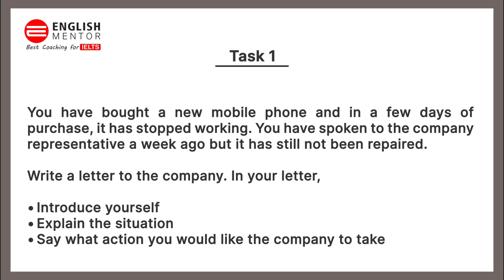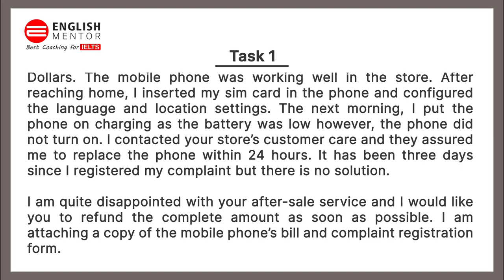IELTS General Training Task 1 Letter - Learn how to write a complaint letter | English Mentor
You have bought a new mobile phone and in a few days of purchase, it has stopped working. You have spoken to the company representative a week ago but it has still not been repaired.
Write a letter to the company. In your letter,
• Introduce yourself
• Explain the situation
• Say what action you would like the company to take

Our Key features are:
• Personalized Coaching
• Experienced